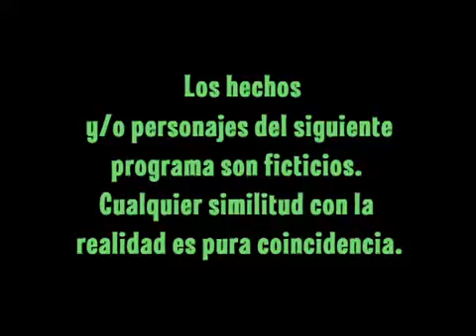Una familia especial Capítulo 18 Parte 1